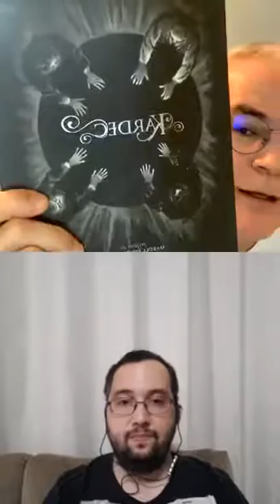“Allan Kardec ontem e hoje”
Live com o Arthur do Canal @guia_espirita